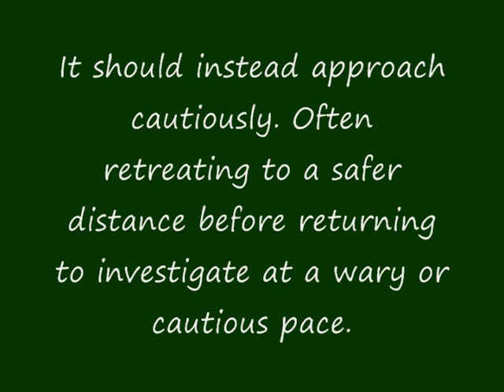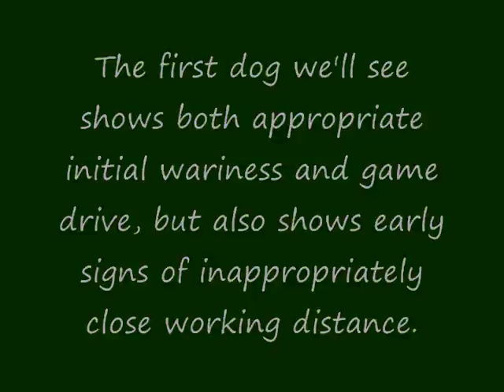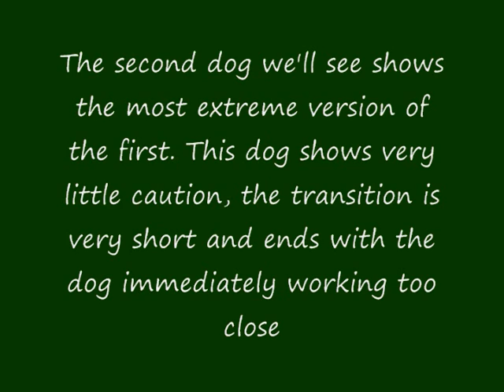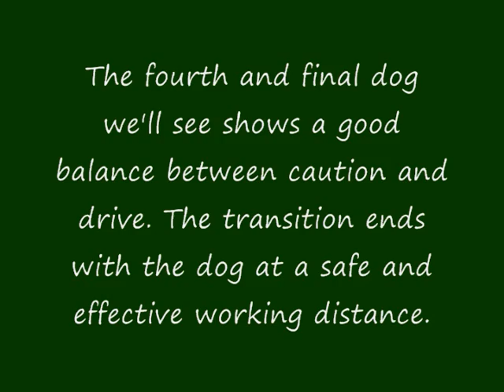HRA Judges Curriculum - Class 3 Qual Bay p1, Transition Note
Hunting Ridgeback Association Judges' Video Curriculum - Class 3 Qualifier Judging notes for Bay phase - Transition